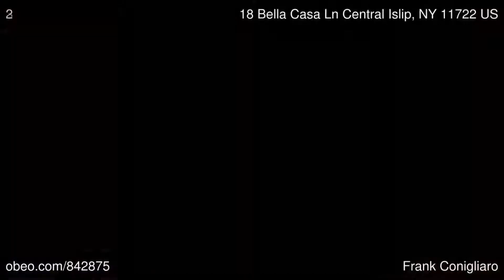18 Bella Casa Ln Central Islip NY 11722 - Frank Conigliaro - Realty Connect USA Woodbury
Realty Connect USA Woodbury

Beautifully Maintained And Landscaped Colonial In Bella Casa Estates. 4 Spacious Bdrms - Large Chef Friendly Kitchen - Lr - Fdr - Den - Laundry Area - 1.5 Baths - Security And Intercom System - Oversized Private Backyard With 20X30 Custom Lighted Wood Deck And Exterior, Fully Fenced, Igs. Close To Shopping,  Transportation.